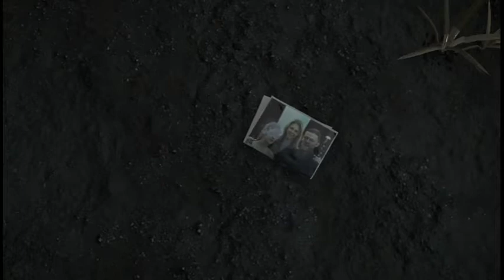Death stranding: Mistérios e duvidas E3 2018